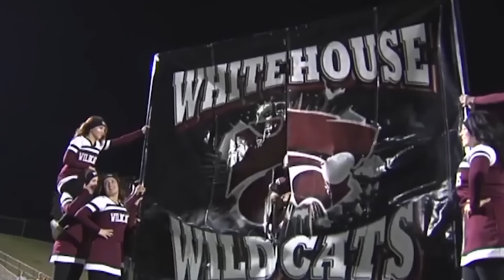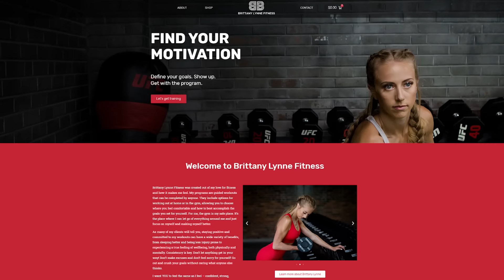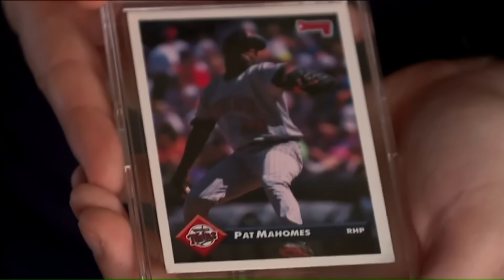10 Things You Didn't Know About Patrick Mahomes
Here are 10 little known facts about the NFL's hottest prospect and highest paid player, Patrick Mahomes.

Kansas City Chiefs quarterback Patrick Mahomes is the new face of the NFL. After sitting on the bench in his rookie season, he familiarized himself with the team’s offense and took the football world over by storm. In just two seasons Mahomes has already won an MVP, a Super Bowl title, and a Super Bowl MVP, but you already know that. Here’s ten things you don’t know about Patrick Mahomes.

10 Things You Didn't Know About Patrick Mahomes